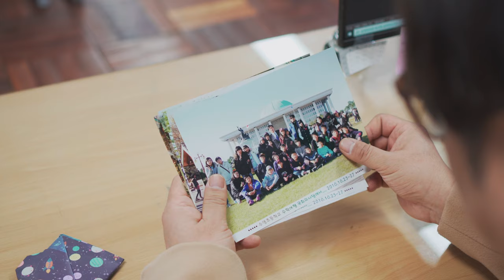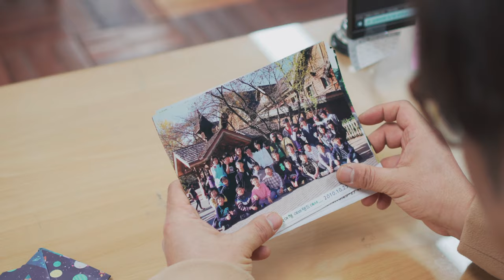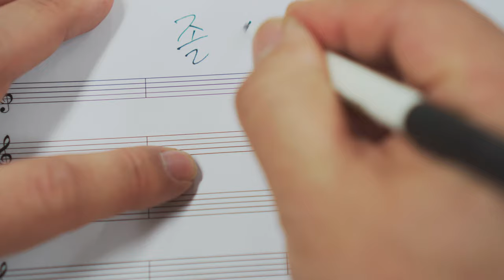졸업(Graduated) 작곡, 오카리나 연주 - 권혁, 피아노-서지연(악보,반주 공유)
2013년도 발매된 '오카리나 여행가는길 2집'의 타이틀 곡인 졸업을 서지연의 피아노 편곡,연주와 함께  새롭게 영상을 만들어 보았습니다. 코로나로 너무나 힘든 시기에 졸업을 하는 대한민국의 모든 졸업생들에게 위로가 되는 음악이 되어지길 바래봅니다.

악보와 반주는 아래 사이트에서 무료로 다운 받으실 수 있습니다~